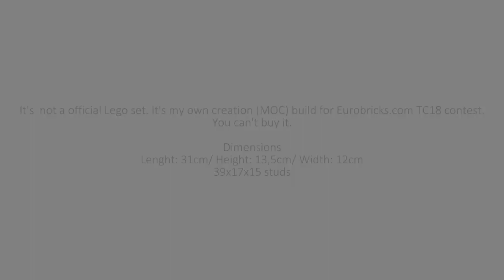LEGO TECHNIC Mercedes-Benz G-Class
My model for Eurobricks.com TC18 contest.